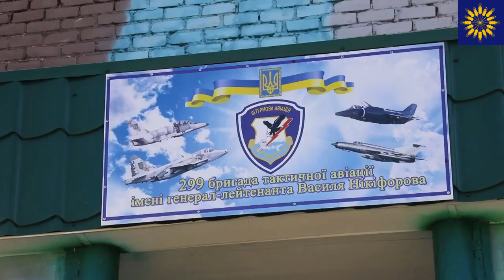Сотни самолетовылетов, десятки боевых применений - в Украине завершились главные учения года ВВС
Сотни самолетовылетов, десятки боевых применений - в Украине завершились главные учения года ВВС: как это было